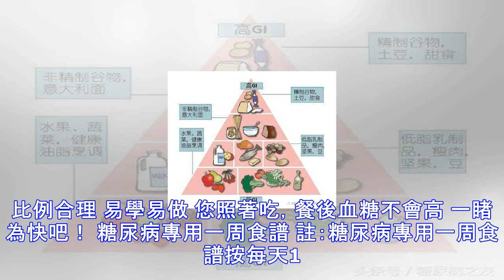糖尿病專用一周食譜，照著吃，餐後血糖不高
得瞭糖尿病後，總是苦惱吃什麼更好。 控制飲食挺難受的，不能大快朵頤，生活少瞭樂趣。 偶爾放縱一下吃多瞭，血糖儀上的數字就會妥妥的升高！ 也看瞭很多糖尿病飲食文章，可還是不懂應該怎麼吃？什麼控制能量攝入，什麼低升糖指數，一堆堆的理論搞不懂。 別著急，糖友朋友們，我們為您精心策劃瞭糖尿病專用一周食譜： 集內分泌專傢和營養醫生之力 食譜能量和三大營養素比例合理 易學易做 您照著吃，餐後血糖不會高 一睹為快吧！ 糖尿病專用一周食譜 註：糖尿病專用一周食譜按每天1800千卡能量計算，如果您攝入的能量較1800高或低，可以適當增加或減少主食的量（25克主食含有90千卡能量）。 查看全部內容，菜譜獲取方式：...